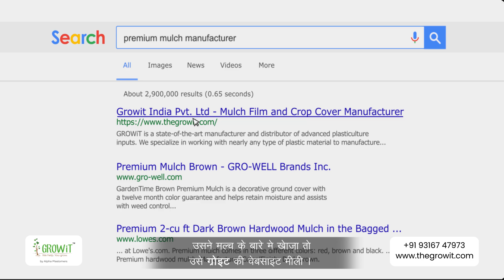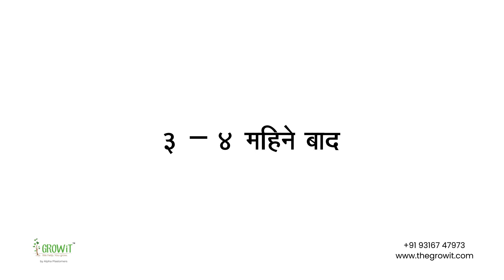आपकी समस्या का एक मात्र उपाय - ग्रॉविट इंडिया के एडवांस एग्रीकल्चर प्रोडक्टस का उपयोग आपकी खेती में!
किसान हमारे देश का एक महत्वपूर्ण भाग हैं जो रात दिन मेहनत करके अपना और पुरे देश का गुजारा करता हैं, जब एक किसान कोई भी फसल की खेती करना शुरू करता हैं तब उसके पास कई सारी समस्या रहती हैं जैसे की,
१: फसल में बधोती कैसे करे?
२: लेबर खर्च कैसे कम करे?
३: पानी का उपयोग कमसे कम कैसे करे?
४: कीटनाशक दवा का उपयोग कैसे कम करे?
५: पाक की गुणवत्ता कैसे बढ़ाये?

यह सारी समस्या के लिए किसान भाई को एक सही मार्गदर्शन की आव्यशकता होती हैं जिसे उसको सारी समस्या का हल मिले और किसान भाई तनावमुक्त होकर खेती कर पाये, तो ऐसे ही पाइये आपकी हर एक समस्या का समाधान और चुने एक सही उत्पाद जो आपके फसल के लिए सही हो, तो आज ही हमारा संपर्क करे और पाइये आपके फसल के लिए एक सही सुझाव.

हमारा साथ, आपका विकास!
हमारा एग्री स्टोर आज ही विजिट कीजिये